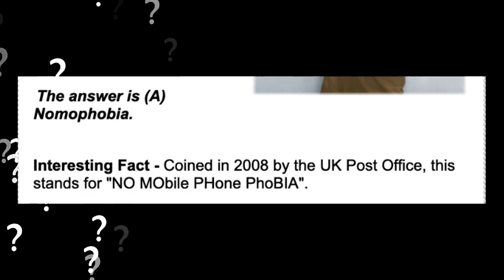Oct. 2024 Funday Monday Winner